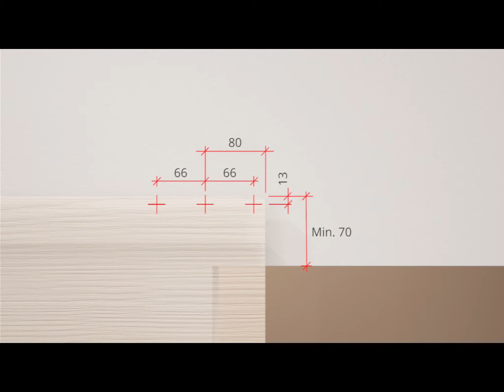義大利VILLES 飄浮門6212安裝影片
義大利VILLES 飄浮門6212

■ 各個角度都不會看到軌道與五金
■ 滑動穩定暢順，非常耐用
■ 開關雙向緩衝設計
■ 可應用於隔間門
■ 適用門重：80kg
■ 適用門寬：626mm~1200mm
■ 適用門厚：30mm以上
■ 適        用：木門片
■ 施        工：壁鎖式

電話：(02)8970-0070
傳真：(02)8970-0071